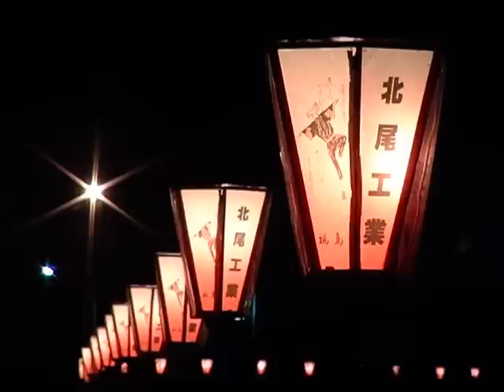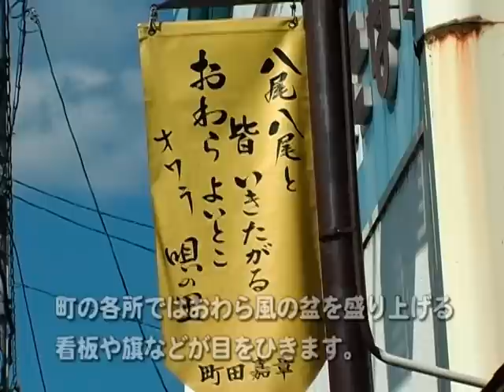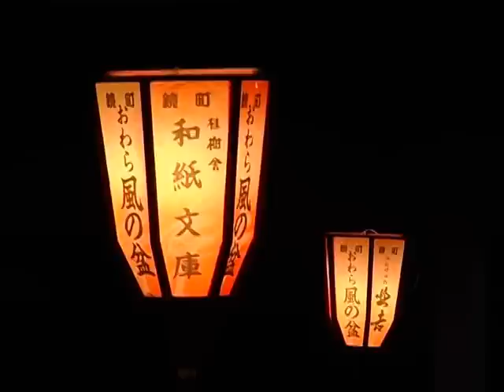越中おわら風の盆 2005 owara kazenobon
富山県八尾町で毎年8月20日～30日のまで11町内が順番に輪踊りや町内流しをおこない、9月1日～3日の風の盆を迎えます。今回27日に行われた鏡町の輪踊りを取材することができました。民謡、三味線、そして胡弓のなんともいえない哀愁を感じとっていただければ幸いです。